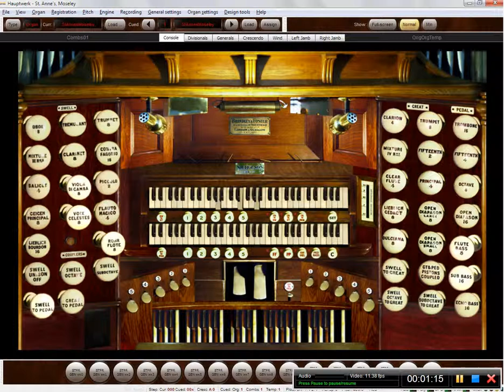Cradled All Lowly by John McDonald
Cradled All Lowly was composed mainly at the organ of St. Mary's, Comber on Thursday 8th December 2005 before choir practice and while waiting for choir members to arrive. I hastily ruled a few staves on the nearest available sheet of A4 (using a book as a ruler!) to write down the melody and opening harmony before proceeding with the choir practice. Back at home, I typed up the notes on Sibelius and proceeded to complete the harmony over the next few days. I then realised that the tune was a line short for the words and I had to interpolate another line - the line with the flat modulation. This was completed late on Monday 12th December.

Playback of the Sibelius score is through Milan Digital Audio Hauptwerk, using the virtual Brindley and Foster organ of St. Anne's, Moseley.